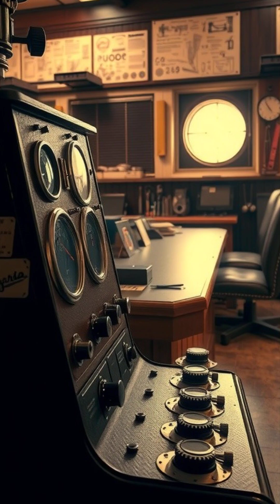Slinky: The War Tool That Became a Toy | Danielle's Knowledge Base | Accidental Discoveries | Shorts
A spring meant for wartime equipment became one of the most iconic toys in history. Discover how the Slinky rolled from a lab accident into generations of fun.

Slinky invention story
Slinky toy history
accidental toy inventions
unexpected inventions
classic toy stories
how Slinky was made
Slinky commercial
retro toys documentary
vintage toys history
toys that changed history
world war inventions turned toys
famous accidental inventions
toy innovation stories
spring toy Slinky
Slinky facts